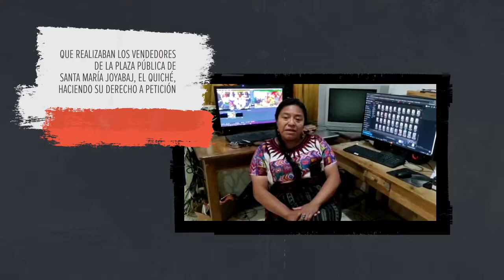Así enfrentan periodistas la censura en Guatemala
Periodistas de Guatemala comparten cómo las agresiones contra la prensa forman parte de lo cotidiano y exigen garantías para hacer en libertad su trabajo.

Lee el informe "Guatemala: Estado contra la prensa y la libre expresión"